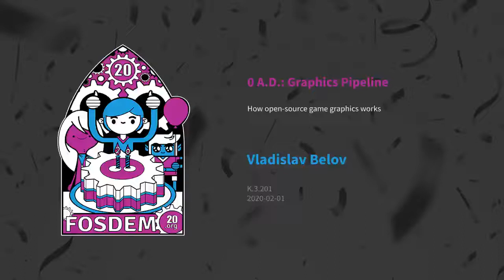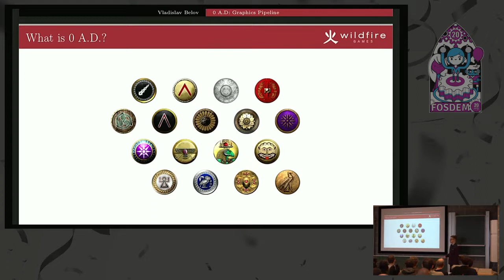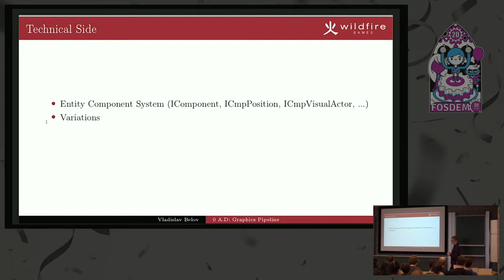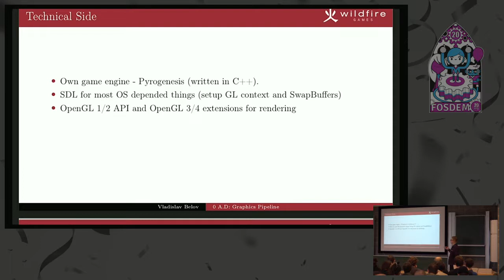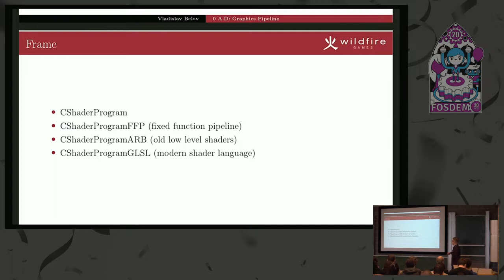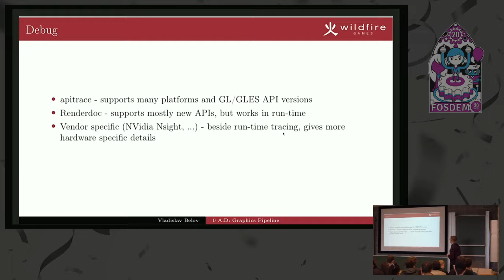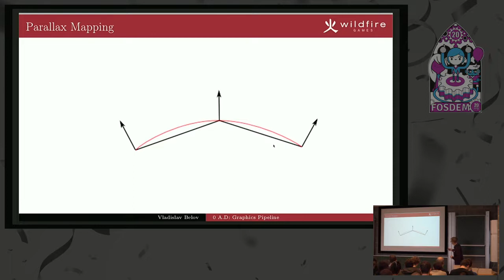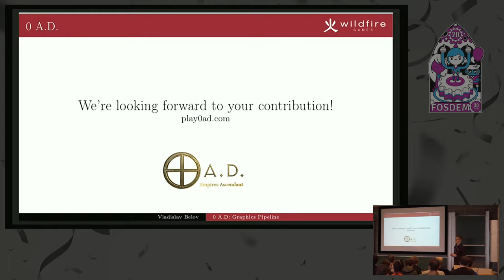0 A.D.: Graphics Pipeline How open-source game graphics works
by Vladislav Belov

A story about graphics pipeline of 0 A. D. (an open-source game of Wildfire Games) and its issues.

Talking structure:

❮/li❯
❮li❯How our graphics pipeline works
❮/li❯
❮li❯Used technologies (SDL, OpenGL 1/2, ARB/GLSL shaders)
❮/li❯
❮li❯Known problems (old OpenGL, legacy support of OpenGL drivers on macOS 10.14)
❮/li❯
❮li❯Future plans
❮/li❯
❮/ul❯

Room: K.3.201
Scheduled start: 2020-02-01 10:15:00